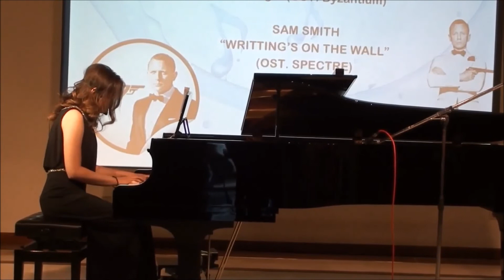Andrea Putri Turk plays Sam Smith "Writting's on the Wall" (piano & vocal)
Andrea Putri Turk plays
Sam Smith "Writting's on the Wall"
OST. Spectre
(piano & vocal)

VENUE
But First, Piano Time!
Istituto Italiano di Cultura
Menteng, Jakarta